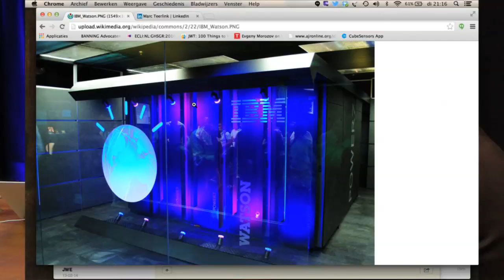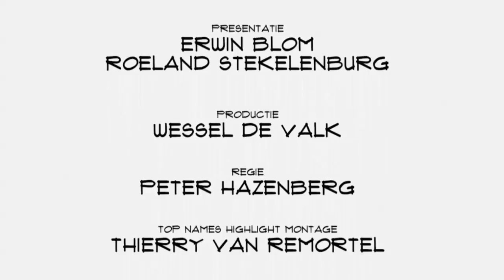Top Names: Marc Teerlink IBM: Shareholders value is meer dan alleen kwartaal winst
IBM is een oud bedrijf. Maar dat wil niet zeggen dat de onderneming vastgeroest is. Sterker nog: innovatie staat hoog in het vaandel. Zowel intern als extern. Global strategist Marc Teerlink is te gast in Top Names en komt met mooie voorbeelden.